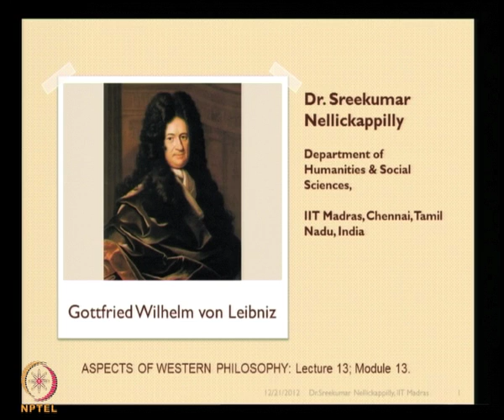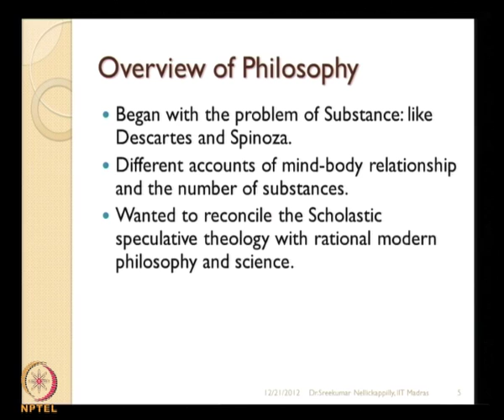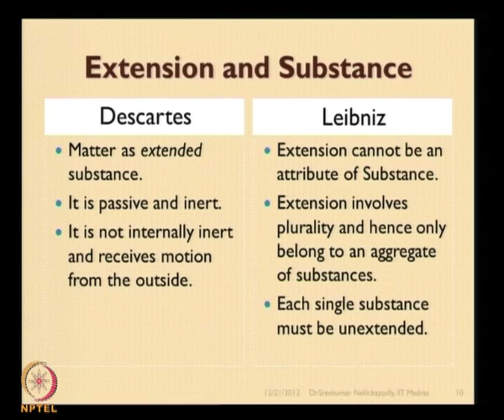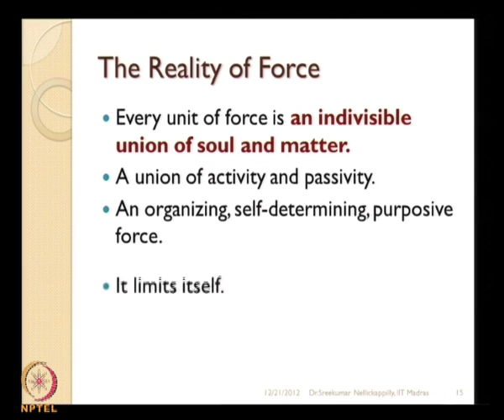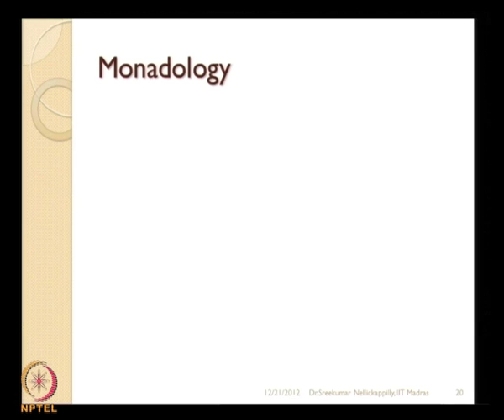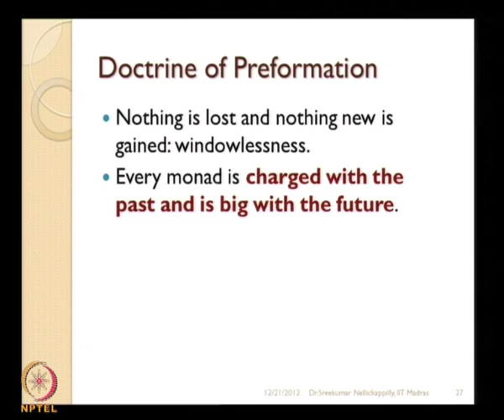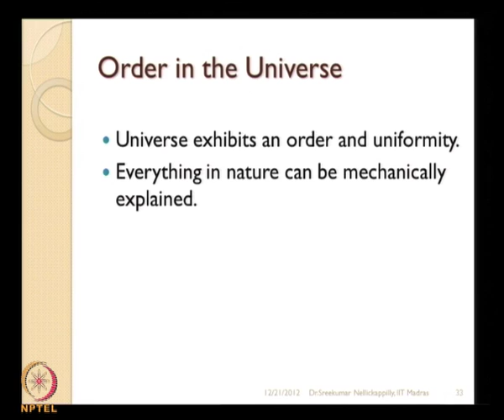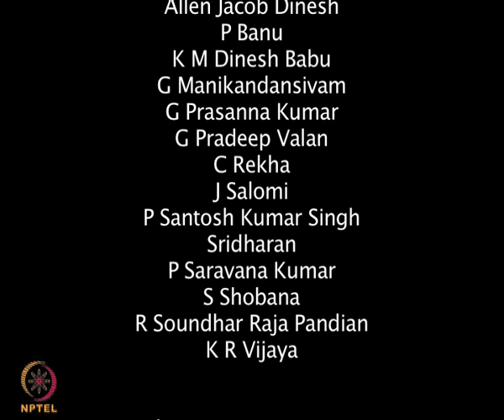Mod-01 Lec-13 Leibniz: Monadology; the mind-body problem revisited; concept of God;